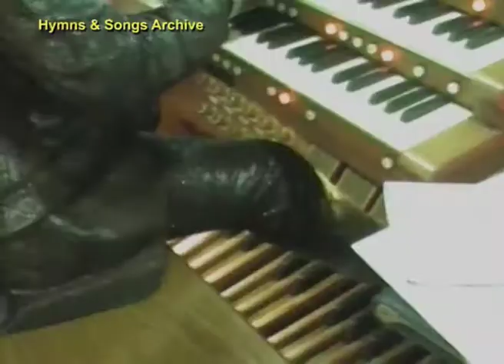Ye Verdant Clad by Gbenga-Ukanah Yvonne